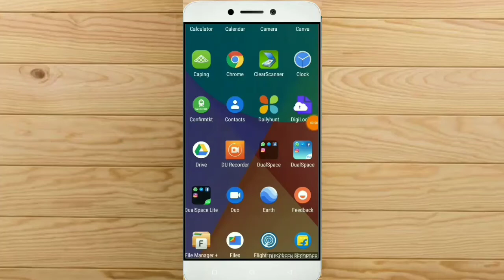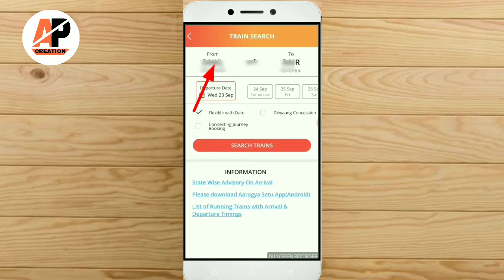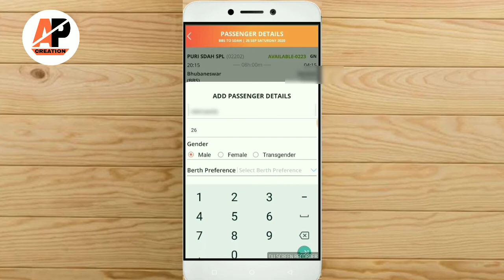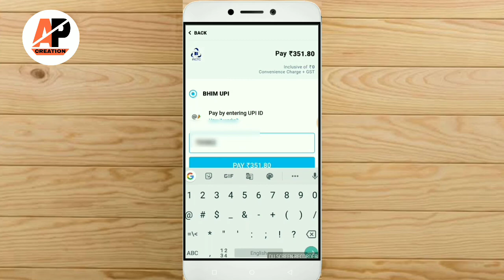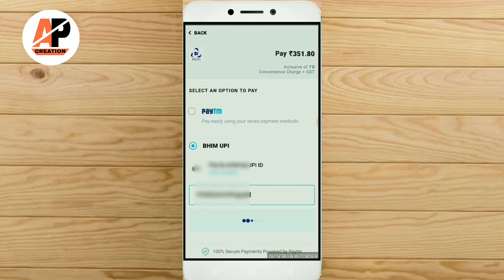Irctc se train ticket kaise book kare || How to book train ticket online on mobile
Video is for educationl purpose only.copyright Disclaimer under section 107 of the copyright Act 1976, allowance is made for "fair use" for purposes  such as criticism, comment, news reporting, teaching, scholarship, and research .